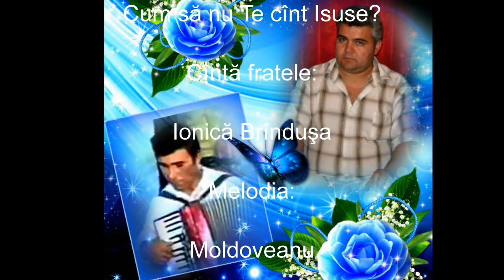Brînduşa - Cum să nu Te cînt Isuse - mel Moldoveanu - Re